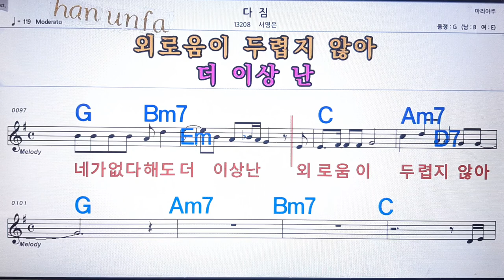다짐/서영은💋노래방, 통기타 , 코드 큰악보, 가라오케, 반주💖Karaoke, Sheet Music, Chord, MR